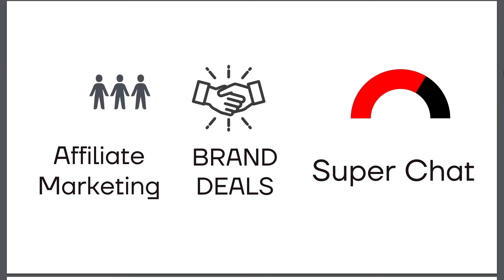How Much Money Pure Living For Life Makes On Youtube | Pure Living For Life Latest | Controversy